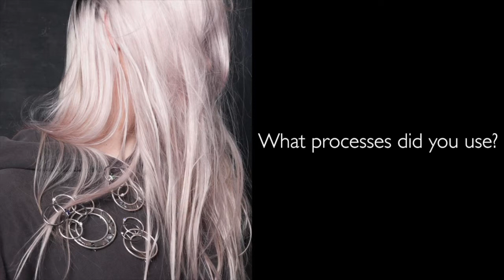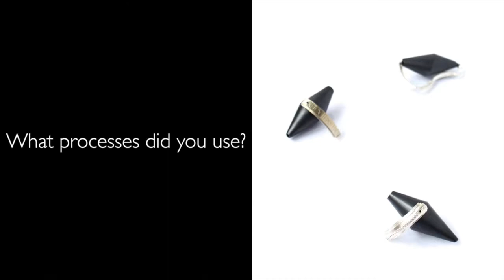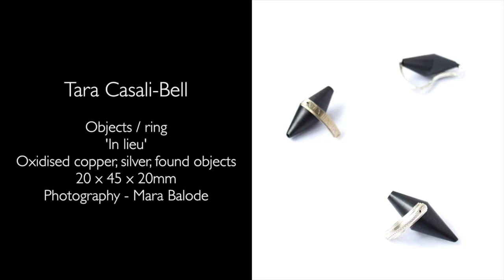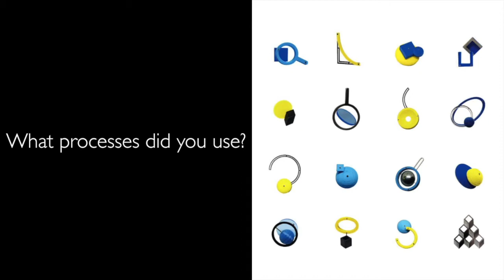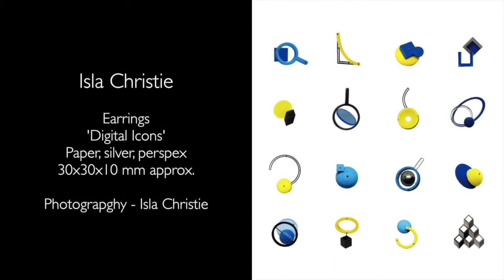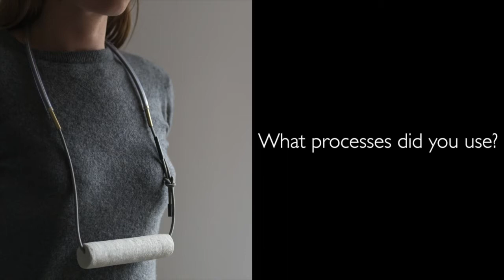Glasgow School of Art - Silversmithing and Jewellery 2017 - Part 2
Talking Heads - Interviews by Jonathan Boyd and Andrew Lamb